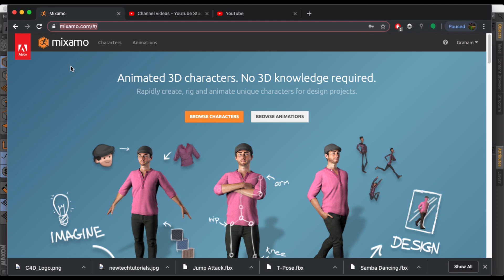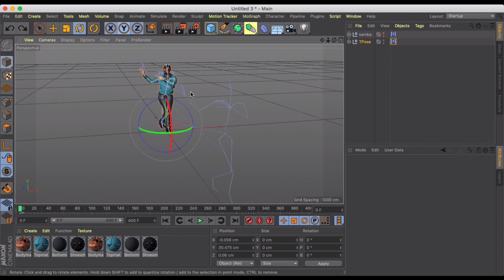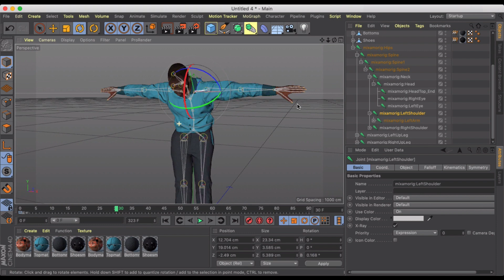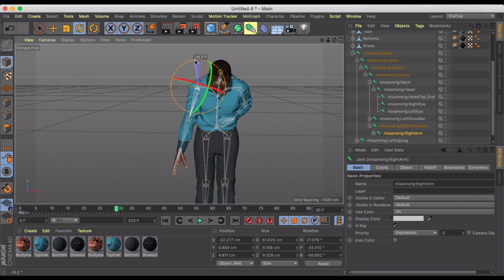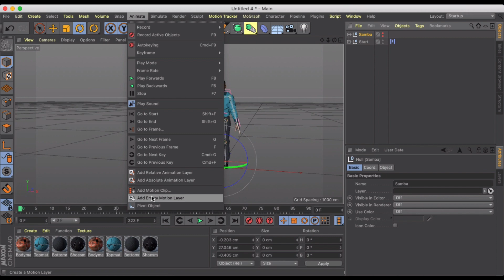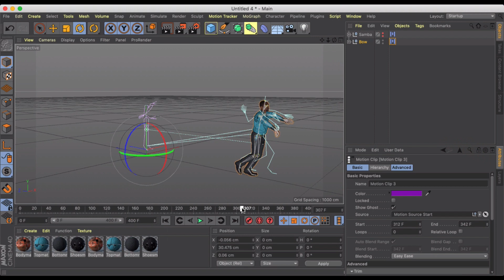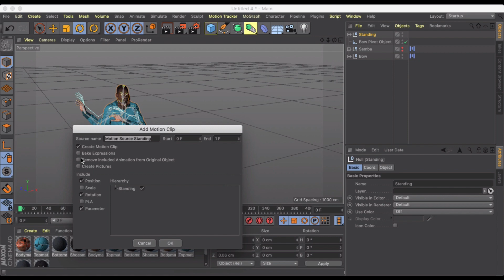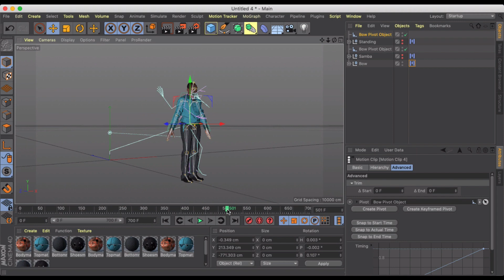Add your own motion clips in Cinema 4D with Mixamo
Are you not able to find all the animations you need in Mixamo? That's okay, because this tutorial will help guide you to making your own animations that you can merge with Mixamo animations. It's one of the simplest ways out there to create a full animation with complex movements that is custom fit to your needs.

VR Visage is a 3D animation, augmented, and virtual reality development company with years of experience developing many different types of projects for many customers. Our creative team are dedicated to making the process easy for you to understand, which is why we share so much of our knowledge to the world via youtube. We look forward to speaking with you!